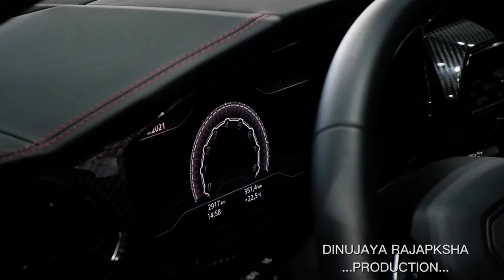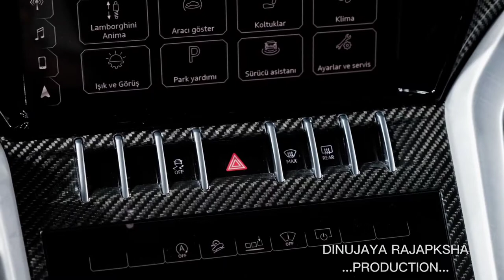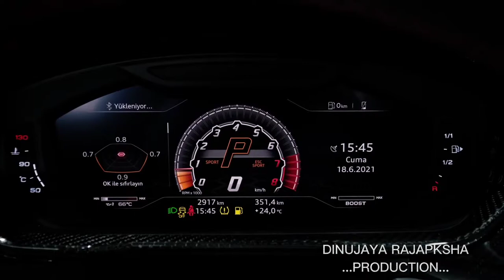Lamborghini URUS Wild Luxury SUV - 2022...💗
* 2021 Lamborghini Urus
    Highs Looks unlike any other SUV, faster than any other SUV, more practical than any other Lambo.
    Lows Inferior craftsmanship versus other Lamborghinis, the definition of a gas-guzzler, most people can't afford one.
    Verdict The Urus is a wildly styled super SUV that transcends the boundaries of this outrageous supercar brand.

Lamborghini makes the 2021 Urus more unmistakable—if that's even possible—by giving it wilder paint options. These include either bright green, orange, or yellow as part of the new Pearl Capsule appearance package. This kit also adds contrasting 23-inch wheels as well as black trim pieces on the roof, rear diffuser, and spoiler. Whether the exterior is coated in Giallo Inti (yellow), Arancio Borealis (orange), or Verde Mantis (green), the cabin's upholstery is colored to match when paired with the new package. Along with several other fresh paint choices, the largest Lambo now has more standard driver assists (adaptive cruise control and blind-spot monitoring) and handful of other new standard and optional features. The 2021 Urus is also more expensive than the outgoing model, with an extra $10,683 tacked onto its starting price. That may be the only thing about the Urus that goes unnoticed.

* Urus: $222,004:
* Urus Pearl Capsule: $243,226

Although the Urus costs close to a quarter of a million dollars, it's still the least costly Lamborghini you can buy. Add the fact that it can haul more than two people and an ample amount of luggage and it's also the best value in the Italian company's lineup. Our recommended version would play up its highly extroverted style with the new Pearl Capsule appearance package. We especially like it in the Verde Mantis green paint, which is offset by black exterior details and huge 23-inch wheels. The interior color scheme is set to match. We'd add the front seats with ventilation and massage functions for increased luxury, and we'd switch to the four-seat configuration that reduces passenger capacity by one but brings rear-seat power adjustments and heated surfaces. We assume rich people don't want to ride three-deep in the back seat anyway. The other options we'd choose are the upgraded sound system, hands-free tailgate, rear-seat entertainment system, and the available Off-Road drive modes.

The Urus is powered by a twin-turbo V-8 that makes a stout 641 horsepower, burbles deeply when idling, and absolutely howls under full throttle. Permanent all-wheel drive and an eight-speed automatic transmission conspire with all that power to enable fantastic acceleration. In our testing, the Urus went from rocketed to 60 mph in 3.1 seconds and tore up the quarter-mile in 11.3 seconds at 121 mph. Likewise, Lamborghini estimates a top speed of 190 mph. The Urus feels athletic from behind the wheel, too, with quick steering and stable high-speed cornering. With air springs at all four corners, the Urus has adjustable ride heights based on its various drive modes. Standard carbon-ceramic brakes ensure that the Urus stops as well as it goes—braking from 70 mph to a stop in 149 feet.

Inside, occupants are treated to a dramatic cabin that's classic Lambo. Jet-fighter design cues abound, with the start button hiding beneath a red flip cover and the shifter looking like a jet's throttle. To the left of the shifter are levers that control the drive modes and allow customizable performance settings. There is plenty of faux-suede and carbon-fiber trim, while the infotainment system and reconfigurable gauges are straight out of an Audi. The back seat has good passenger space and can fit between two and three people depending on which seating configuration is selected. Interior cubby storage is highlighted by useful door pockets and a bin behind the floating center stack. The Urus also offers up to 22 cubic feet in its cargo area but that drops by 2 cubes with the optional rear bucket seats.

Every Urus is packed with the latest connectivity and infotainment features. Along with a fully digital gauge cluster, there are two touchscreens built into the center stack that include controls for the climate system, audio, and more. The screens have crisp graphics and large icons, but they're not as intuitive as traditional knobs and buttons.